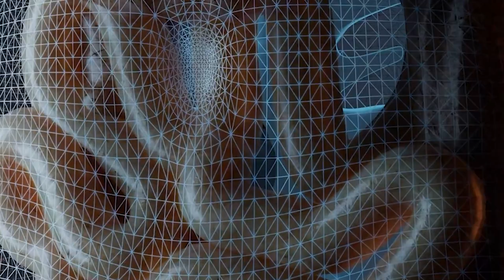Bu Video Öğrendiğini Hemen Unutanlar İçin - Tekrar | Mehmet Yıldız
Neden sürekli aynı konulardan dersler yapıyoruz?
Neden sürekli Kuran ve Risale-i Nur okuyoruz?
İyi seyirler..

00:00 Giriş
00:20 Aynı şeyleri tekrar etmenin bir faydası var mı ?
1:57 Sürekli aynı işi yapmak ile alakalı metaforlar
05:35 Bilginin kalbe akmasının yolu

Üstad
Bediüzzaman
Hayat hikayesi
Kıssa
Hizmet
Nur